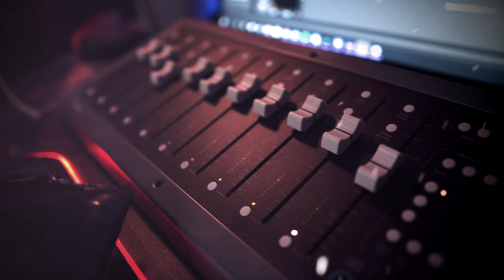Heavy 8 String Djent Riffs Through A Bass Distortion Pedal!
Hey all! In this video I play some heavier riffs on the Solar Guitars A1.8C, routed through a Darkglass Electronics Aggressively Distorting Advanced Machine! Getting some serious mileage with this pedal, it's just an absolute beast.